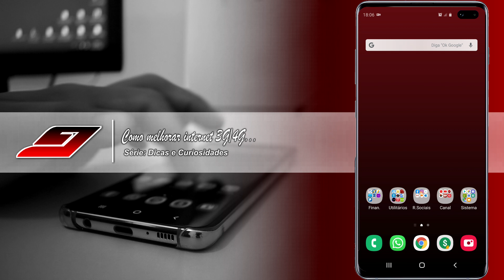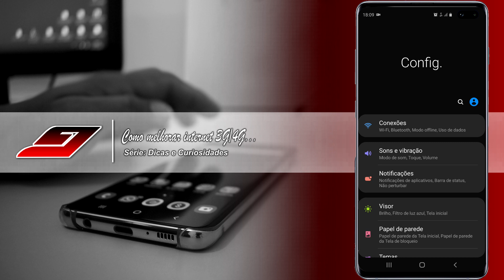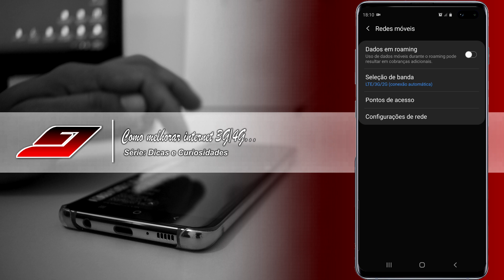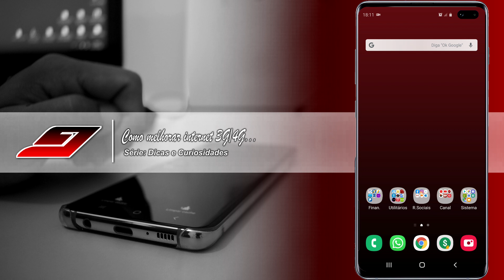Como melhorar internet 3G/4G (Sinal fraco e muda para 2G)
Rede móvel Internet 3G, 4G/LTE ou H+ fraco ou não conecta e muda para 2G. Veja esta dica para melhorar a conexão e conectar apenas nas redes 3G, 4G ou H+.